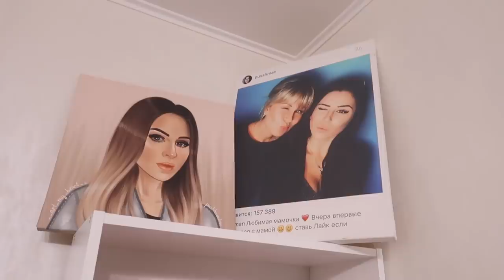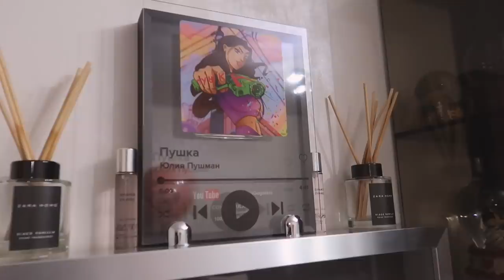НЕДЕЛЯ ВЛОГОВ 7 || Косметика KYLIE | Я с челкой 🤷🏻‍♀️ | Мой рабочий стол